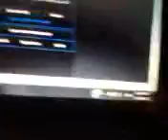Video from My Phone